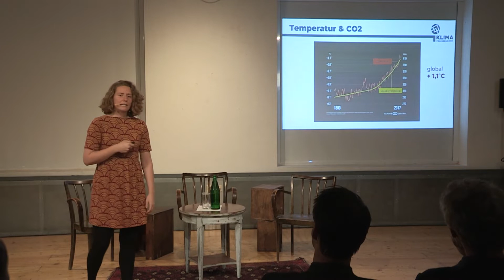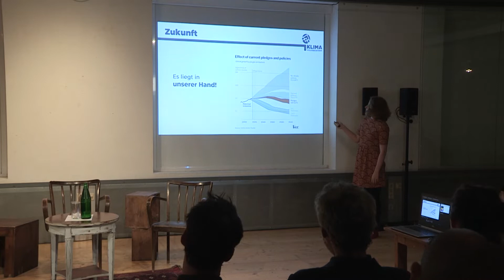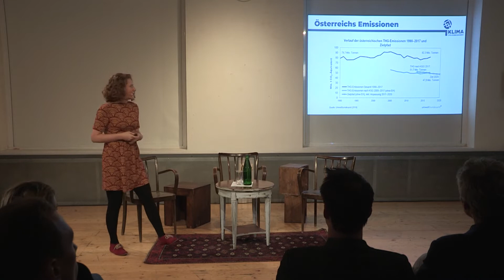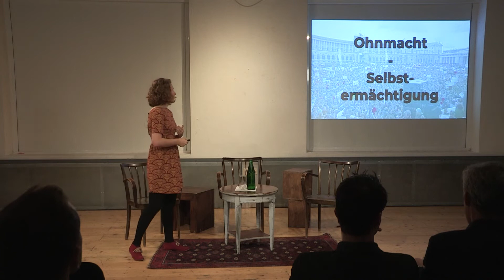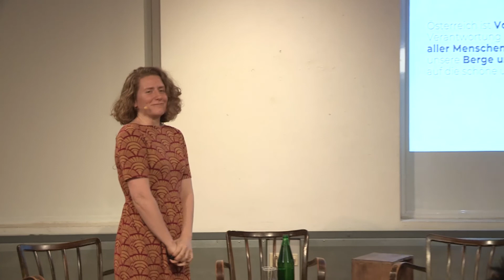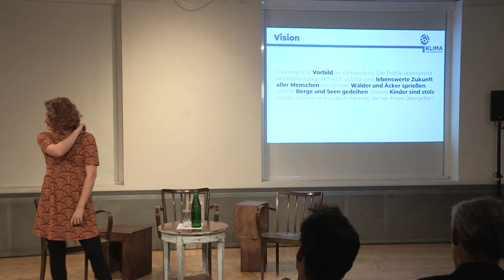Urban Transformations: Aktivismus und Zivilgesellschaft in der Smart City - Teil 1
Impulsbeitrag von Katharina Rogenhofer

Die Krisen der jüngsten Vergangenheit – sei es die Flüchtlingskrise 2015/2016 oder die globale
Klimakrise – waren zuletzt auch Ausgangspunkt sozialer Bewegungen. Bottom-up-Initiativen
von „Train of Hope“ bis „Fridays for Future“ zeigen, was zivilgesellschaftliches Engagement zu
bewirken vermag, bringen die Brisanz aktueller Herausforderungen ungeschönt auf den Punkt
und werden zum unverzichtbaren Faktor in der Widerstandsfähigkeit von Städten.

In Ihren Impulsbeiträgen und in der anschließenden Diskussion mit Vizebürgermeisterin Birgit
Hebein gehen Stadtsoziologe Simon Güntner und Klimaaktivistin Katharina Rogenhofer der Frage
nach, wie ein neues Zusammenspiel zwischen öffentlich und privat aussehen kann, das Bottom-up-
Bewegungen als Partnerinnen bei der Bewältigung der aktuellen Herausforderungen begreift.
Sind die Zeiten vorbei, in denen die Politik der allein bestimmende Faktor war? Was bedeutet es,
wenn Parteien zu Bewegungen werden und sich umgekehrt junge Menschen außerhalb von
Organisationen und Verbänden lautstark Gehör verschaffen? Welche neue Rolle erhält die
Zivilgesellschaft damit in politischen Gestaltungsprozessen?

Katharina Rogenhofer studierte Biologie und Zoologie in Wien sowie Biodiversity, Conservation
and Management an der Universität Oxford. Nach einem Praktikum bei der UN Klimarahmenkonvention und dem Klimagipfel in Katowice brachte sie im Frühjahr 2019 den Klimastreik „Fridays for Future“ nach Österreich. Derzeit ist sie Koordinatorin und Sprecherin des österreichischen Klimavolksbegehrens.